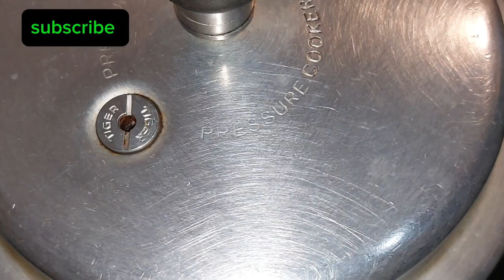Chicken Shami kebab | very easy n tasty recipe of chicken shami kebab | Cook With Gulmohar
✅   INGREDIENTS :-

400 gram split chikpeas /chana dal  soaked for 4-6 hours
500 gram chicken
2 bay leaf
10 -12 dried red chilli/ sukki mirch
2 tsp cumin seeds/zeera
8 cloves/ laung
2 black cardamom/badi elaichi.
1 tsp black pepper seeds/kali mirch
 1 tbs coriander powder/dhania
2 tbs ginger garlic paste/adrak lasan
2 cups water
¼ cup chop'd coriander leaves/dhania
5-6 green chilli/hari mirch
2-3 tbs mint leaves/ pudina
1 large onion chop'd or grate remove excess water
1 egg
¼ cup oil for frying kebab